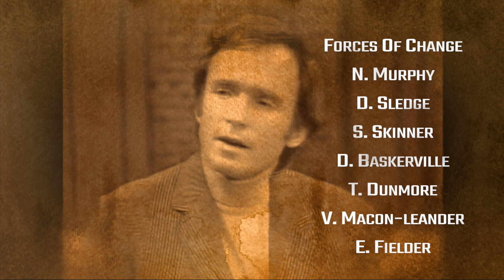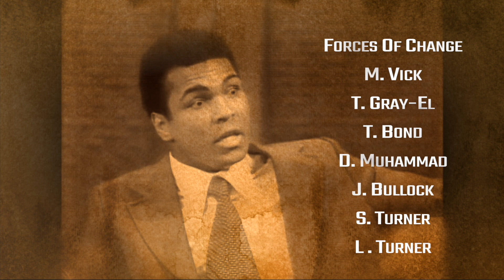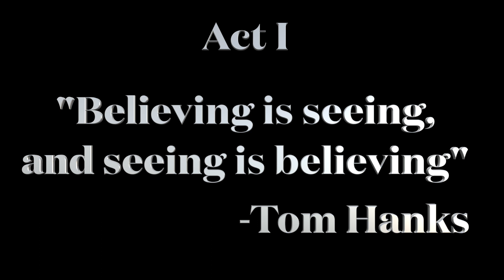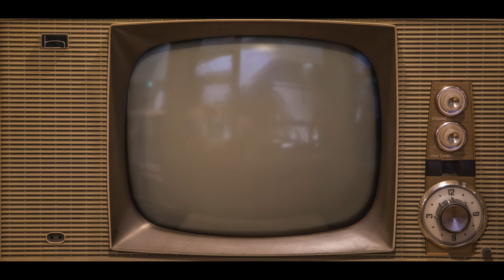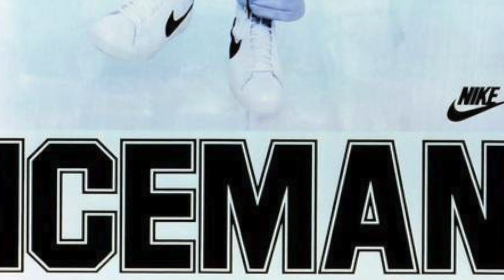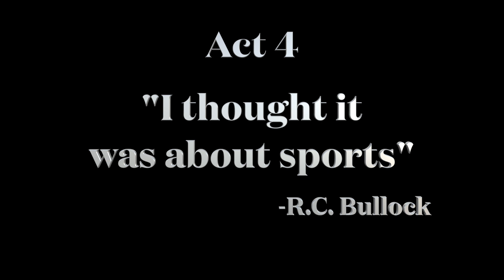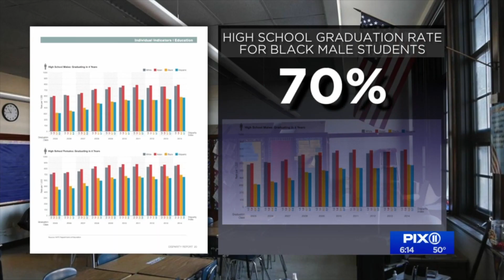Basketball or Books?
A shocking statistical look at Sport vs Education. A must see for athletes and parents of athletes.